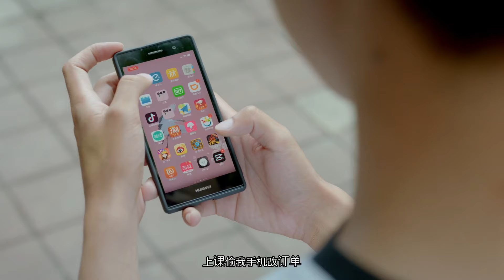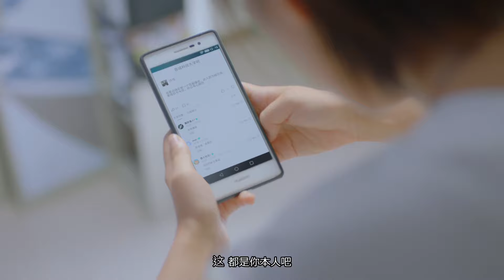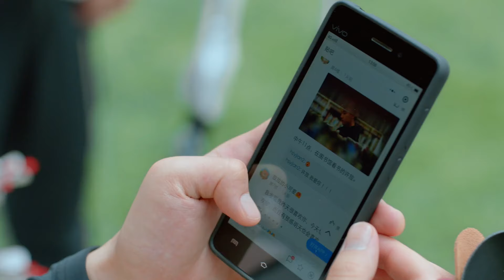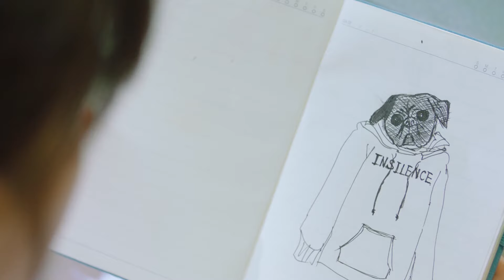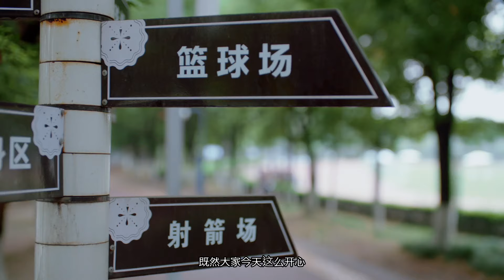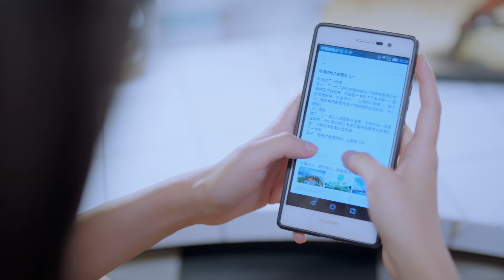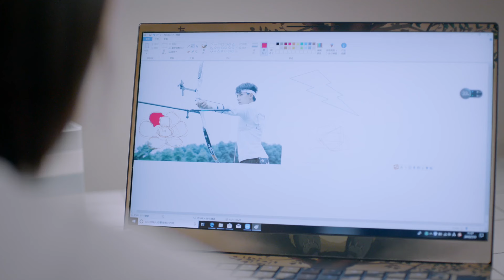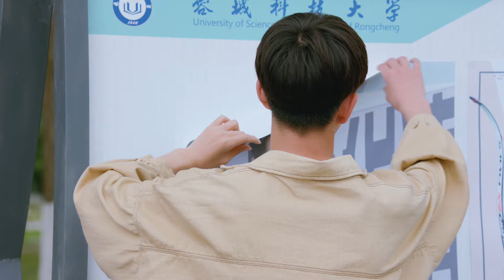【特別版】《全世界最好的你》EP02：青梅竹馬相愛相殺，女孩與學長被困天台，竹馬吃醋了 | 宋伊人 張耀 | ENG SUB | KUKAN Drama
《全世界最好的你 The Best of You in My Mind》青春

領銜主演：宋伊人、張耀
特別出演：屈菁菁
主演：馬昕墨、李宗霖、宋美萱、郭欣禹、陳澤

林兮遲成長在一個破碎的家庭之中，母親的缺席讓她就對愛情失去了信心。許放是林兮遲青梅竹馬的玩伴，兩人一直相愛相殺。許放一直隱藏著內心對於林兮遲洶湧的感情，默默守護在林兮遲的身邊。當有一天，林兮遲忽然意識到許放對自己的感情時，驚慌失措的她能否正視自己的內心呢？

會員搶先看《我的盲盒戀人 Limited 72 Hours of Love》李子璇、程相